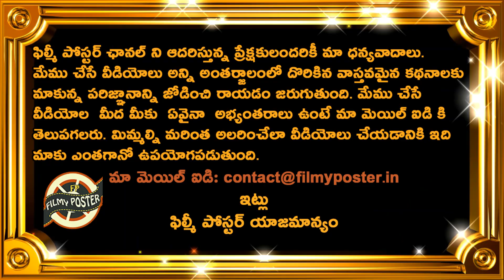Rahul Tripathi Comments On Superb Batting Against KKR|SRH vs KKR Match 25 Updates|IPL 2022 Updates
Rahul Tripathi Comments On Superb Batting Against KKR|SRH vs KKR Match 25 Updates|IPL 2022 Updates|Filmy Poster